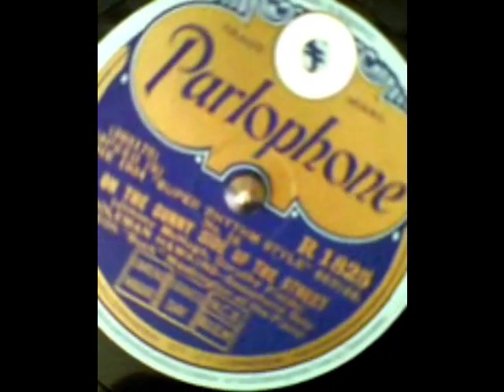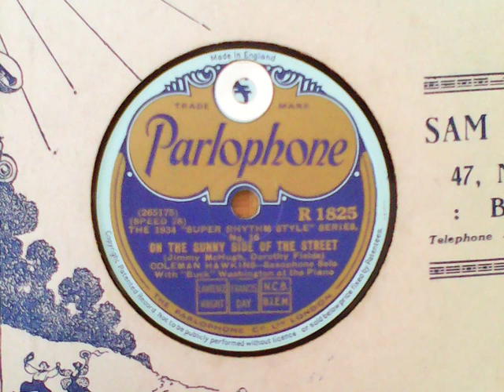On the Sunny Side of the Street - Coleman Hawkins with Buck Washington at the piano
[raw] Recordings from my 78s collection:

On the Sunny Side of the Street – PARLOPHONE R 1825; matrix W 265175-1

flipside of:

I Ain’t Got Nobody – PARLOPHONE R 1825; matrix W 265175-1